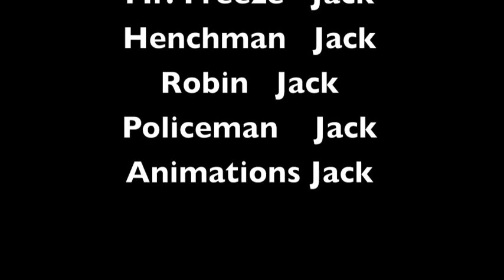LEGO Batman - Mr. Freeze Origins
It is a cold night in Gotham City and victor Freeze has come up with a new suit that enables him to go into climates below 0 degrees farenhite.  And does Victor know that a policeman is coming to give him the news that Victor's business is being canceled for not many sales.

Based on the description for this video, I now know that I was an idiot in 5th grade.